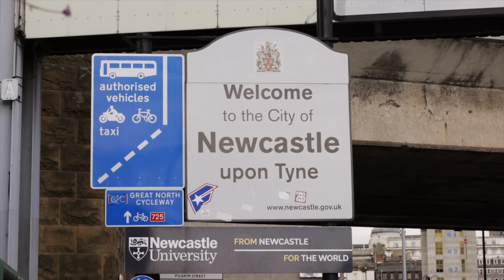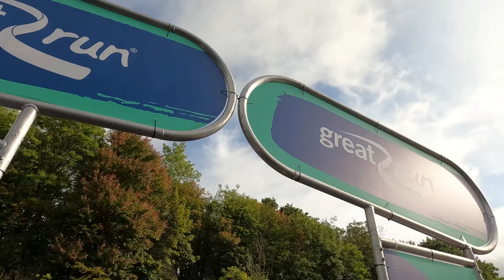Race alongside 60,000 runners in the epic Great North Run!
In this race, you'll run alongside 60,000 runners as you take on the scenic route from Newcastle to Durham. The Great North Run is the biggest and best running event in the UK, and is perfect for runners of all levels of experience.

Whether you're a beginner or a seasoned runner, this race is the perfect way to test your endurance and experience some of the best running scenery in the UK. REGISTER NOW and join the thousands of people who have already signed up!